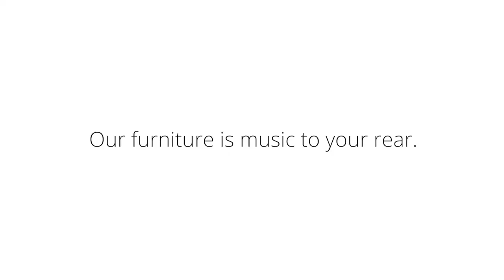Our furniture is Music to your rear. - (Rock and Roll Version)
Arizona Leather seating is handcrafted in America and superior in every way. Use Arizona Leather’s Care Products to protect and keep your leather furniture beautiful for years to come.